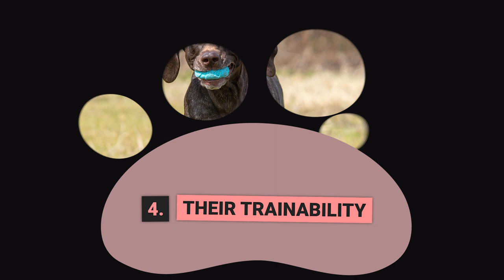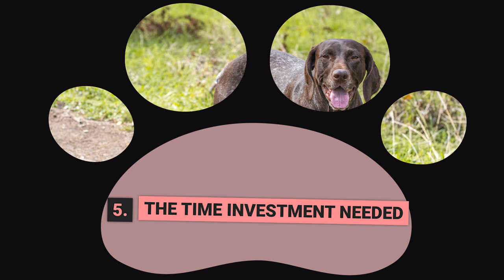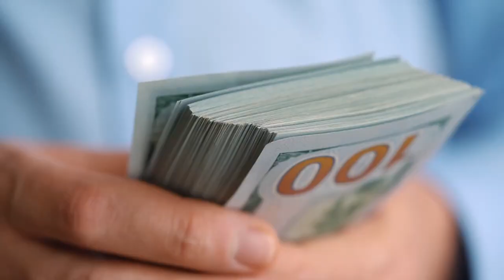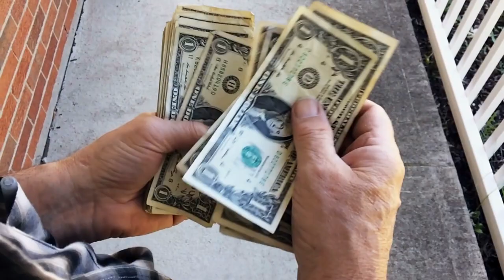All about German Shorthaired Pointers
We want to help you learn as much as possible about dogs and give you the most up-to-date information available.
With all these interesting facts, your knowledge about dogs will be upgraded so you can be the perfect dog owner!

0:00 🐶 Intro
0:55 🐶 1 Their origins
2:01 🐶 2 Their personality
3:18 🐶 3 Their appearance
3:47 🐶 4 Their trainability
5:12 🐶 5 The time Investment needed
6:32 🐶 6 The costs of ownership
7:48 🐶 7 Their Health
8:27 🐶 8 The best home for them

In this video we will be learning all about German Shorthaired Pointers